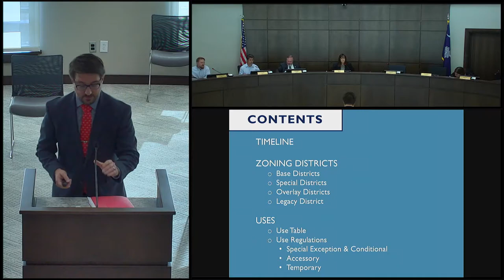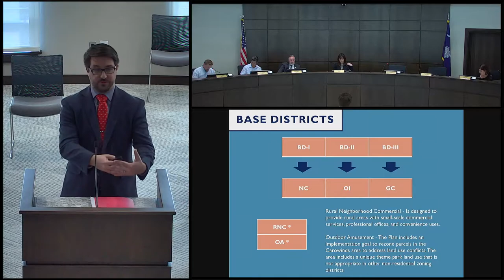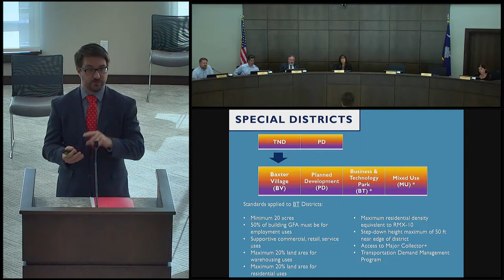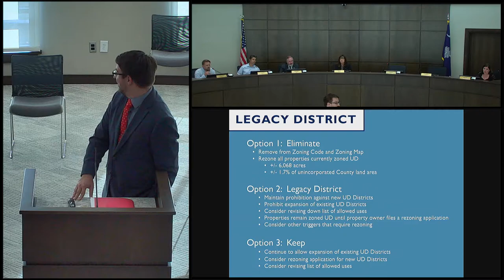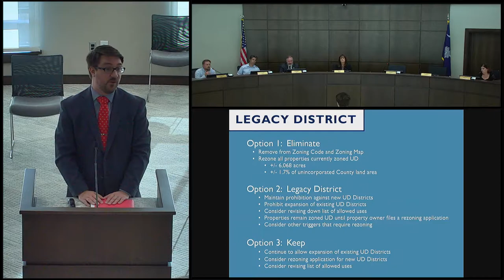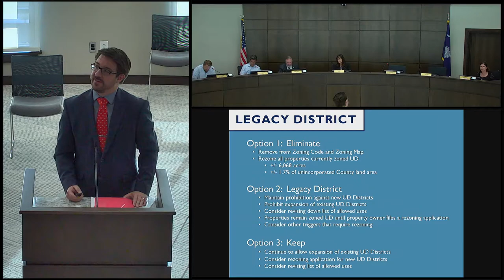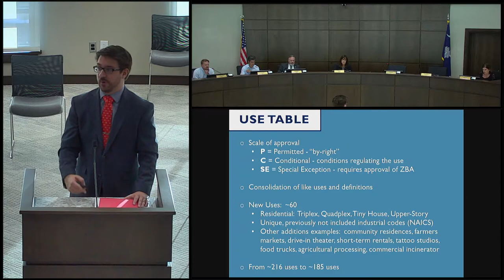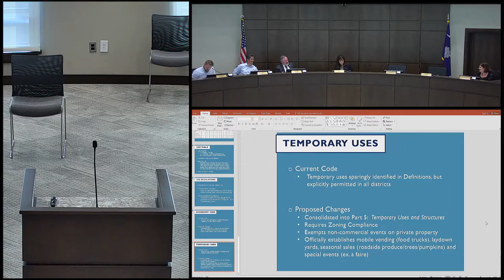York County Council Budget Workshop 4/13/2021